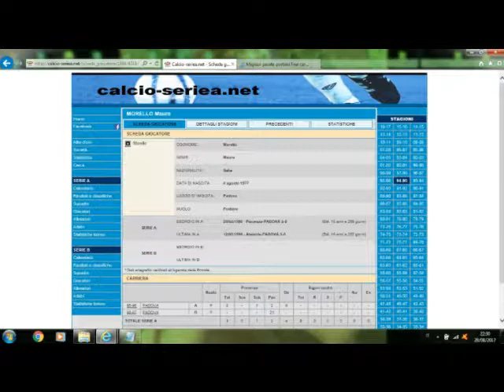Morello Mauro Parate dal 1995 al 1996 - Padova